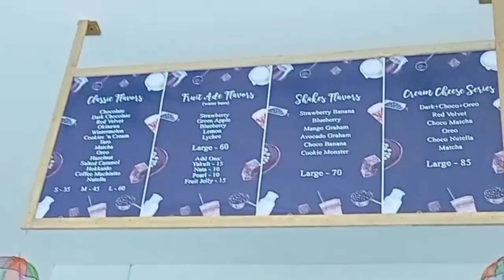BASIC BARBERS CUT For Beginners